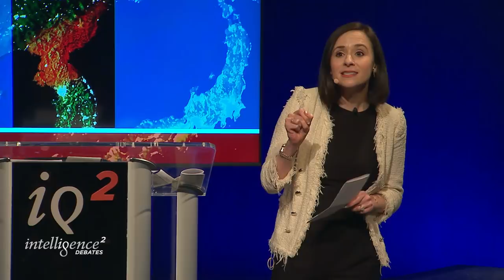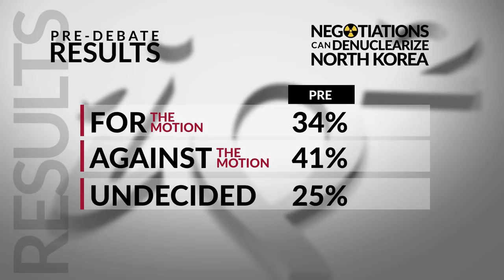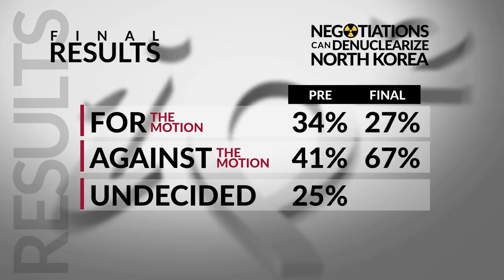Negotiations Can Denuclearize North Korea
How should the United States respond to North Korea’s rapidly advancing nuclear capabilities? Some experts suggest the upcoming summit between President Trump and Kim Jong-un might provide a pivotal diplomatic opportunity to persuade North Korea to give up its nuclear weapons – especially in light of the announcement of harsh new sanctions. But others are more pessimistic, arguing that we’ve been down this road before and that denuclearizing North Korea is more of a pipedream than a legitimate strategic goal. Can Trump and Kim strike a deal to halt North Korea’s nuclear aggression? Or will the talks inevitably fail, heightening tensions and increasing the likelihood of fatal miscalculations?

Keynote Speaker:
Suki Kim, Award-Winning Author & Investigative Journalist

For the motion:
Suzanne DiMaggio, Director, The U.S.-Iran Initiative & Senior Fellow, New America

Bonnie Jenkins, Senior Fellow, The Brookings Institution & Former Ambassador, U.S. State Department

Against the motion:
Sue Mi Terry, Former CIA Analyst & Senior Fellow, CSIS | Center for Strategic & International Studies

Mira Rapp-Hooper
Senior Research Scholar, Yale